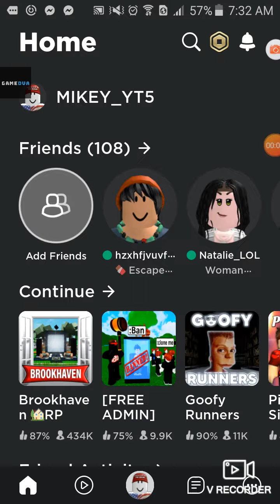brookhaventrueending part 1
kreek part 2 is not out